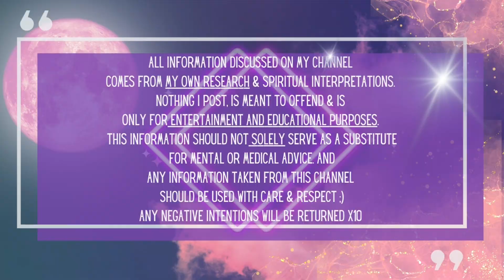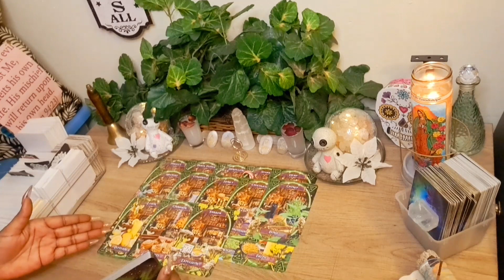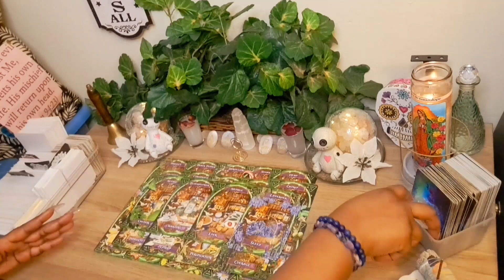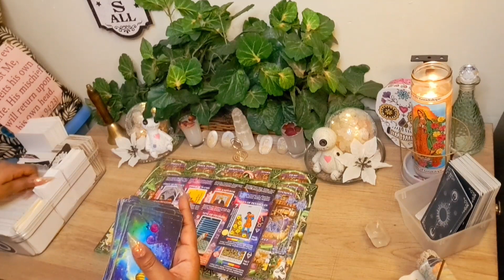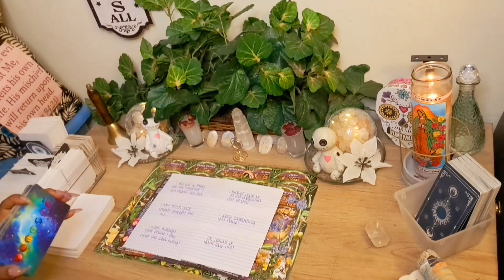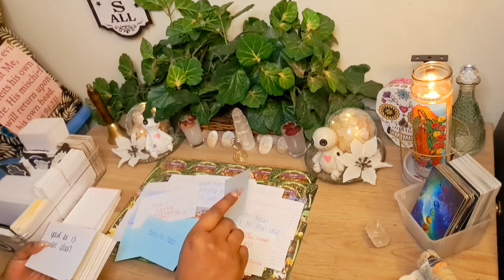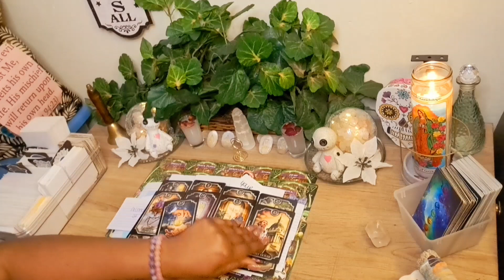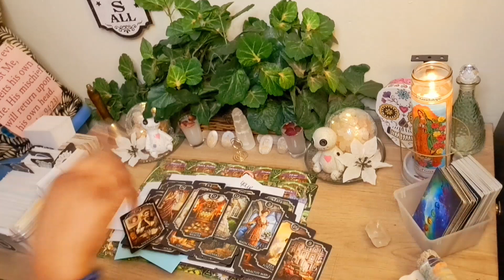This Man Got You WIDE Open🤗 Feeling Things U've Never Felt🥰& It's About Time For A Refill 😻